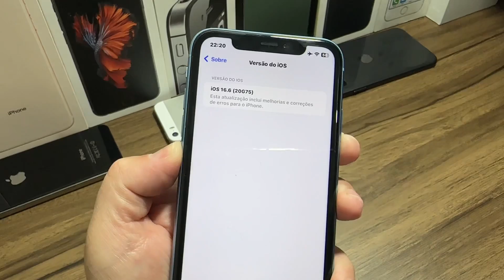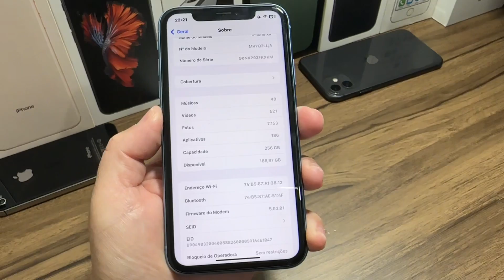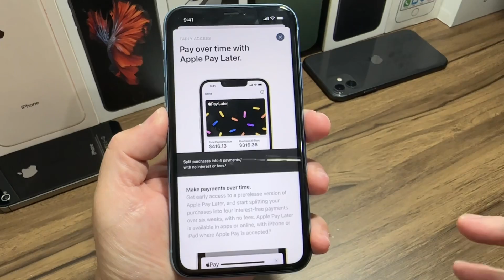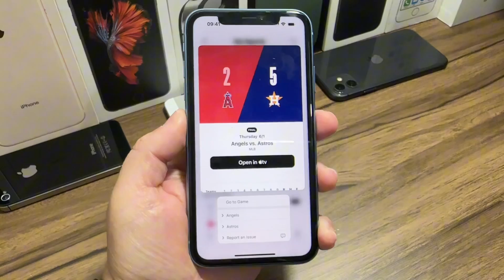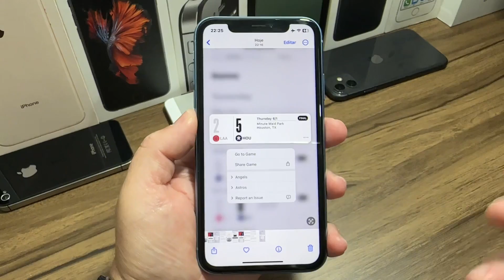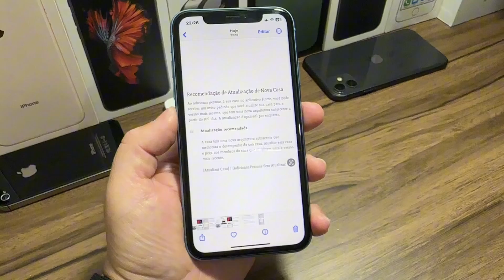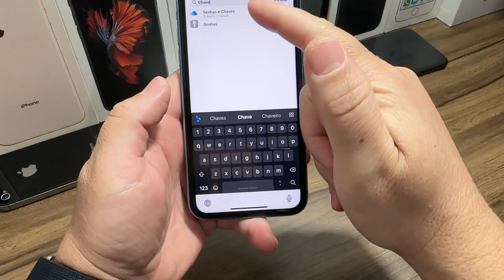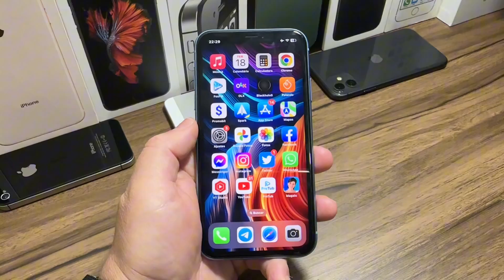Estas são as novidades que você vai ver no IOS 16.6 OFICIAL.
Link para instalar o iOS 17 beta .

Povo está chegando! Só falta você 😅

2 reais por mês o grupo VIP do WhatsApp.
Suporte completo iOS e poder interagir..
 E por fim ajudar o canal...
Mandar pix na chave

Compartilhar comprovante no número 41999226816 para liberar a entrada no grupo.

Pode deixar pago por quanto tempo quiser..
Ex: pagar por um ano =R$ 24..
Se preferir pagar mês a mês sem problemas.

Esse valor é mensal! Deixou de pagar é retirado do grupo.

*Produtos a venda*

Apple Watch Series 7 45MM Black!
Novo/Lacrado.
Modelo GPS.
1 ano de garantia pela Apple após a ativação.
Não aceito trocas .

contato exclusivo para compra de produtos 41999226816

Compre a pulseira pelo link do Apple Watch Ultra.

15 dias para chegar na minha casa.

15 dias para chegar na minha cidade .

8